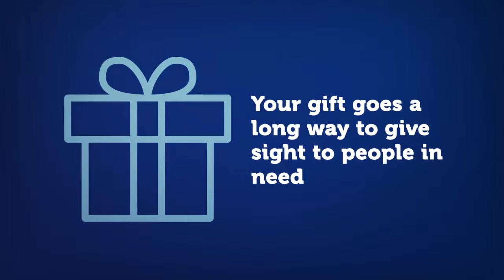Eversight | Giving Tuesday